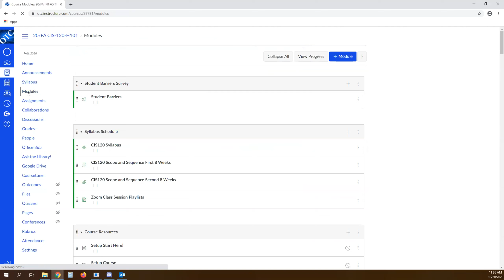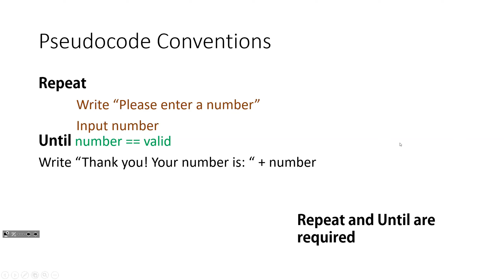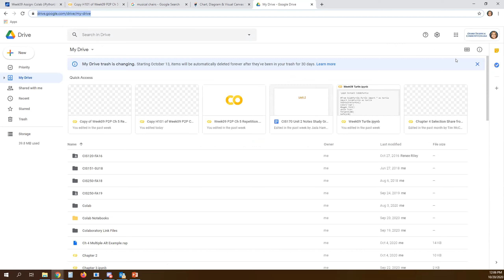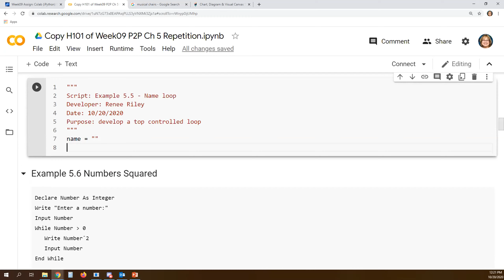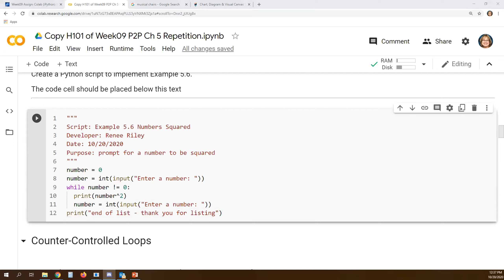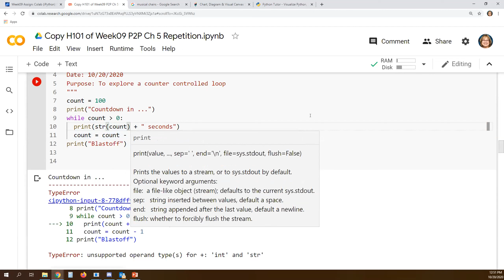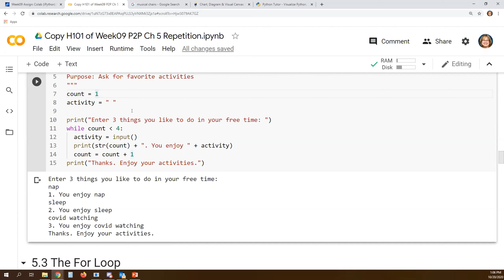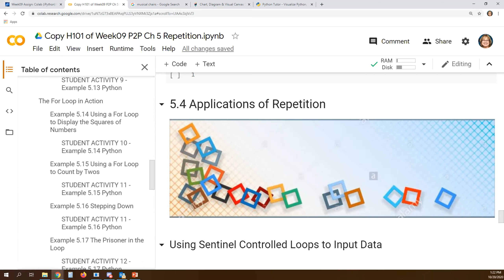CIS120 H101 FA20 Week09 Repetition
Introduce repetition structures